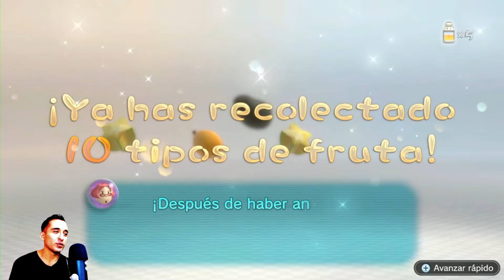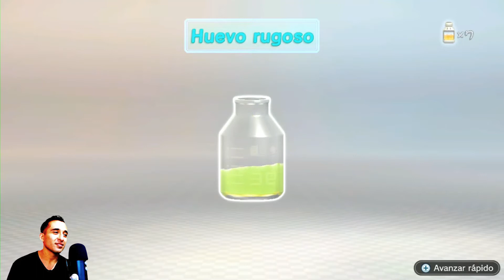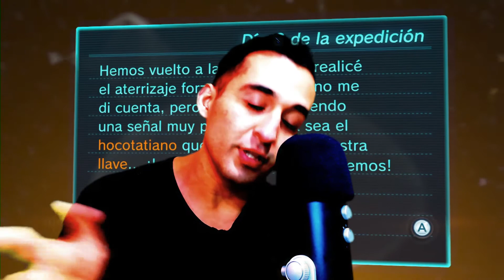Pikmin 3 Deluxe Superpicante Bombas!